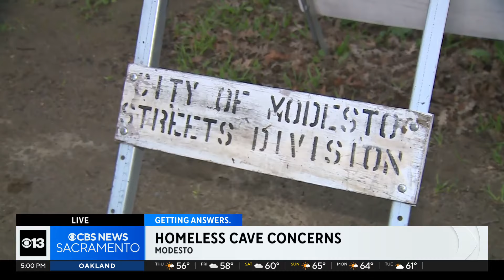Temporary yellow tape goes up near Tuolumne River homeless caves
Change is happening at the hidden homeless caves in Modesto along the Tuolumne River after a story we first brought you on CBS 13 on Tuesday.